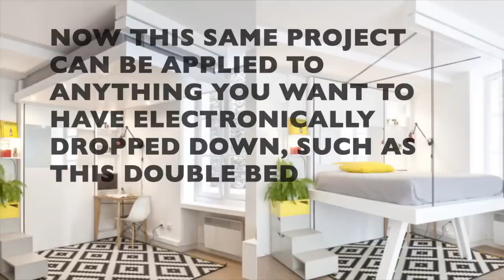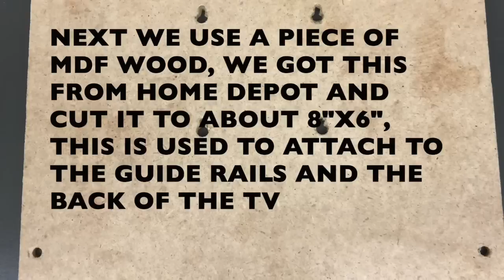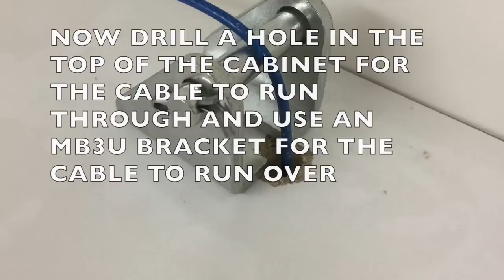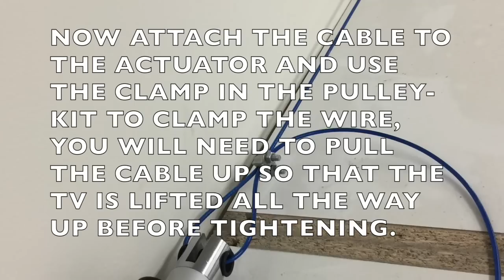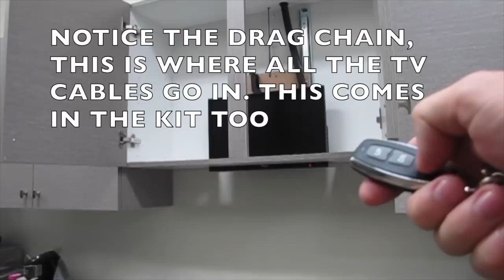HOW TO MAKE A DROP DOWN TV LIFT IN UNDER AN HOUR FOR UNDER $350 - MOTORIZED TV LIFT MECHANISM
WE SHOW YOU STEP BY STEP - Exactly How to make a Drop Down TV lift in under an Hour and for under $350. We used a standard kitchen cabinet that is above a sink and converted it to a drop down TV lift so that when you clean the dishes you can also watch TV. When your done simply press the button and the TV will raise out of the way. and we sell the entire package as a kit for you. The kit is scale-able too, to be able to use larger TV's or other things you may want to drop from a ceiling or cabinet.
We also added a step by step instructions manual on our website. here is the link